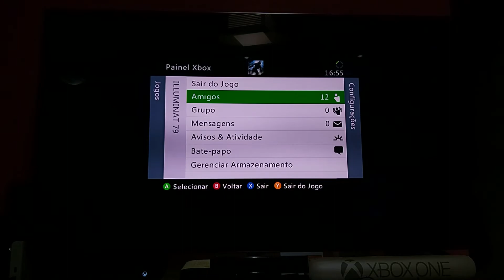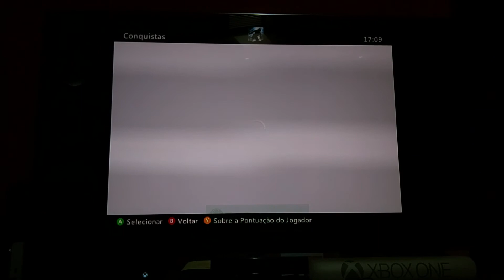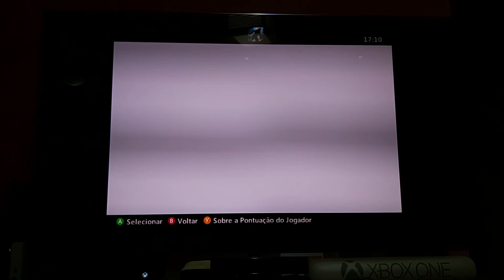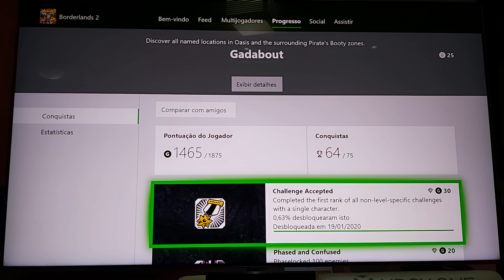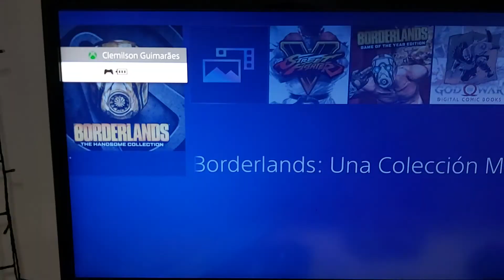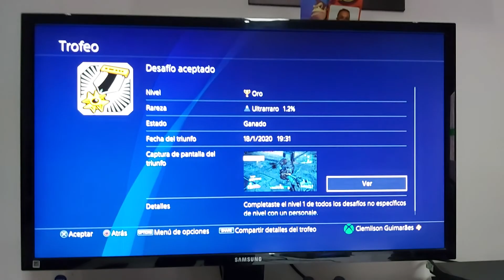CHALLENGE ACCEPTED XBOX 360, XBOX ONE AND PS4!!